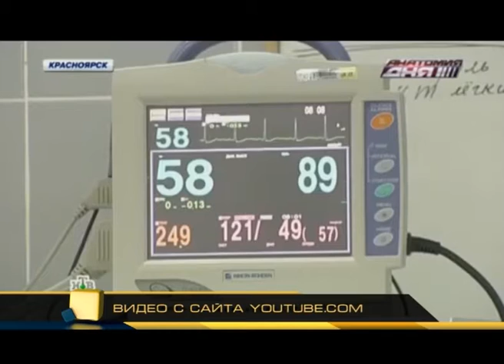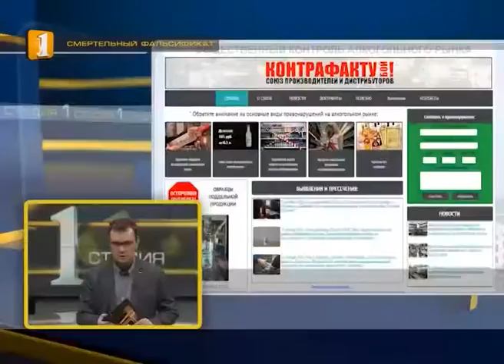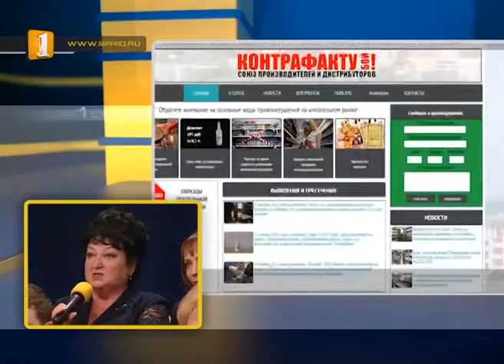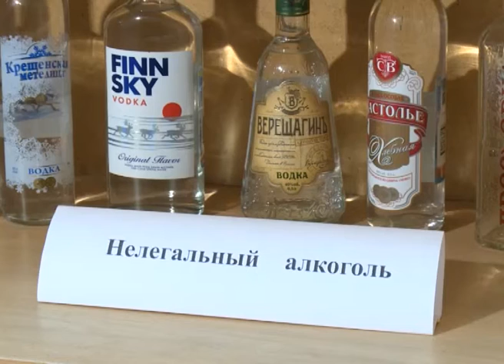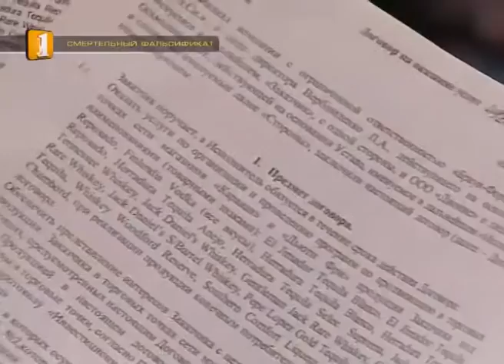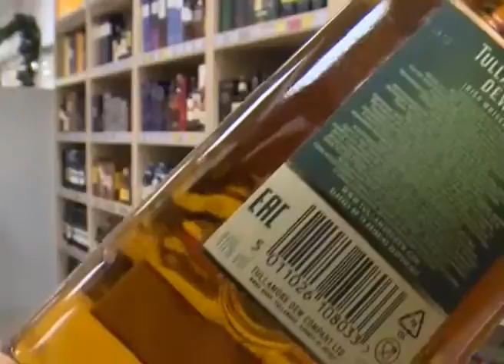1 студия: Смертельный фальсификат.